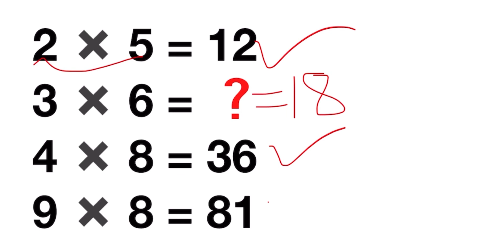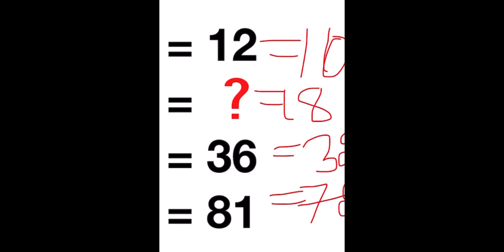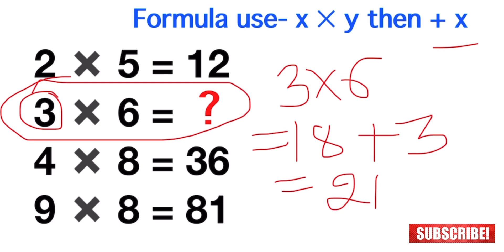Multiplication Mathematics puzzle | Can you solve it mathematics puzzles | Puzzle solve tricks maths